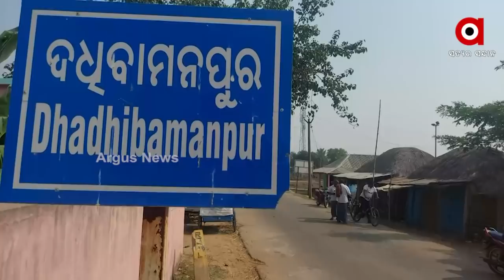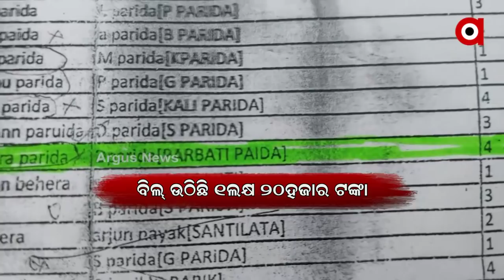Awas Yojana Scam: Real Beneficiaries Deprived of Govt Housing Scheme, Confirms RTI Report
Awas Yojana Scam in various districts of Odisha. Real Beneficiaries Deprived of Govt Housing Scheme in Jajpur District, Confirms RTI Report.